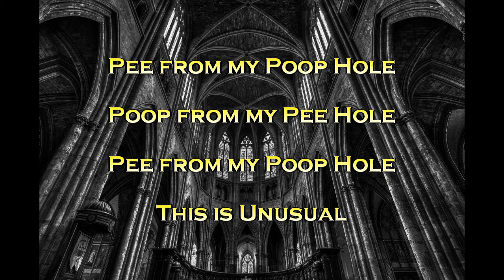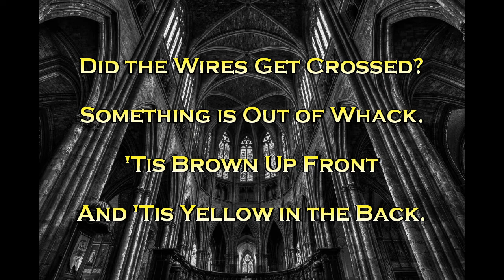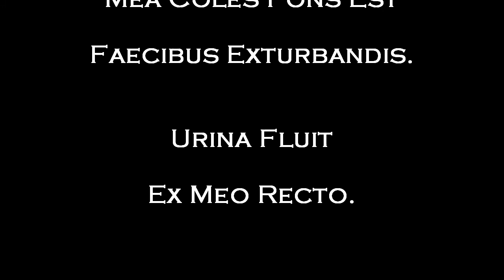Gizzardfiend - "Poop From My Pee Hole, Pee From My Poop Hole"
A reverent and sanctified cover of a hallowed classic by The Toilet Bowl Cleaners.

I can't 100% vouch for the Latin.